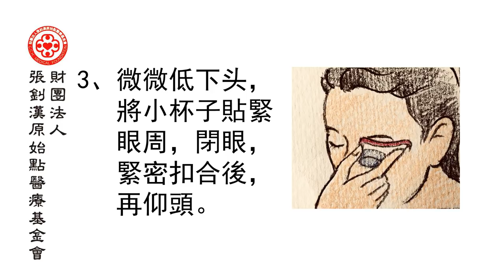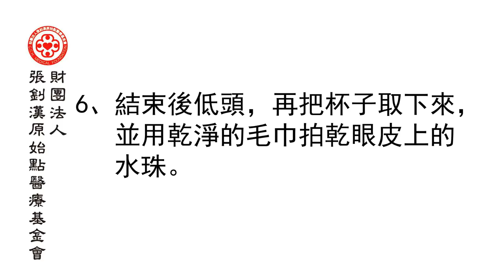溫薑湯洗眼步驟